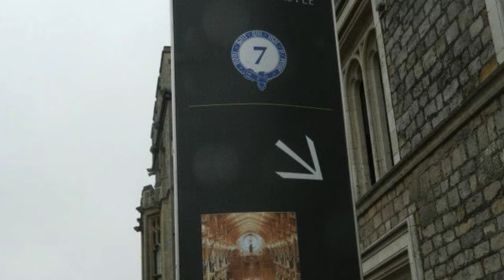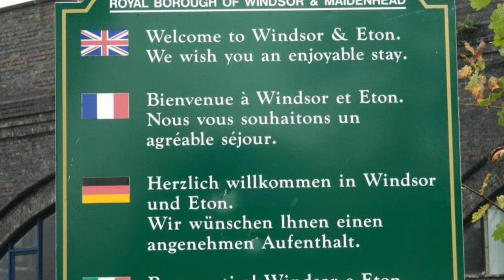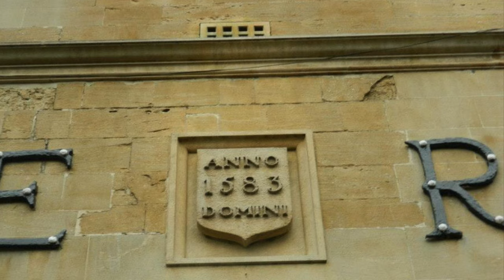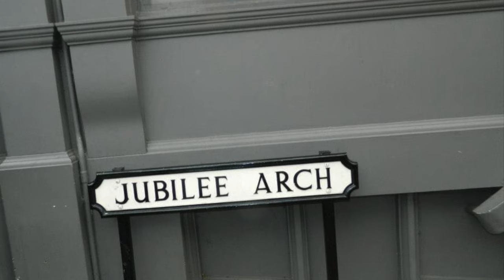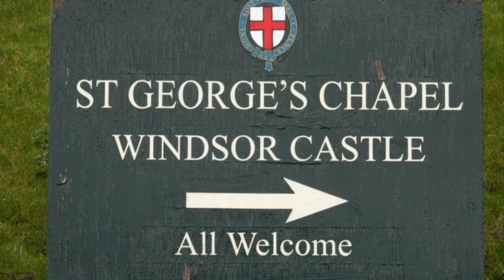WINDSOR CASTLE England | ONE of The MOST BEAUTIFUL CASTLE in the World | OLDEST and LARGEST CASTLE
Windsor Castle in England is one of the most beautiful castle in the World. One of the oldest and biggest castle and it was built in 11th century.